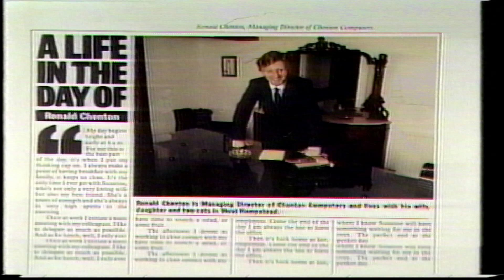Who Dares Wins - A Life in the Day of Ronald Chenton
Well can you blame me? Who'd want to live with this?